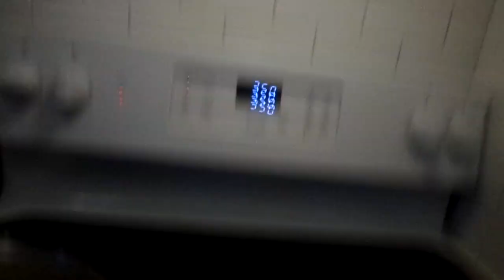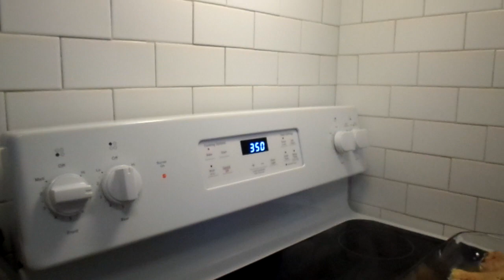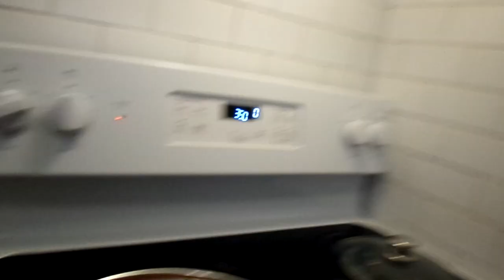THE FINISHING TOUCH OF MY EASTER DINNER MY YT FAM AMEN